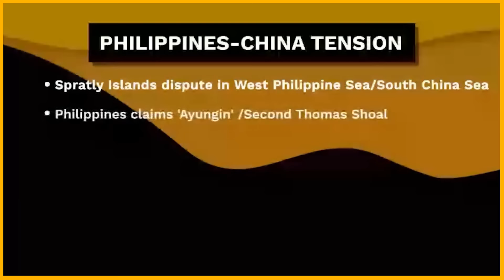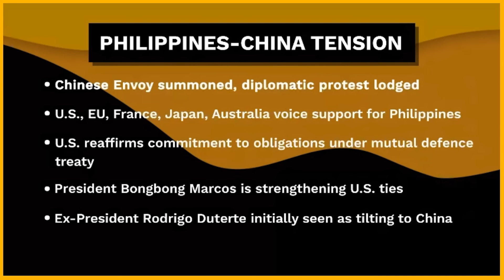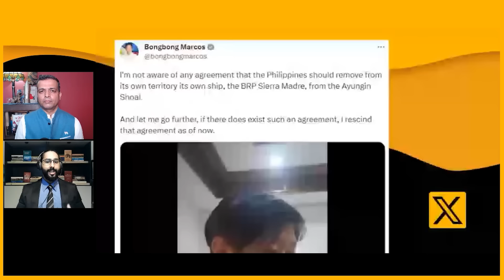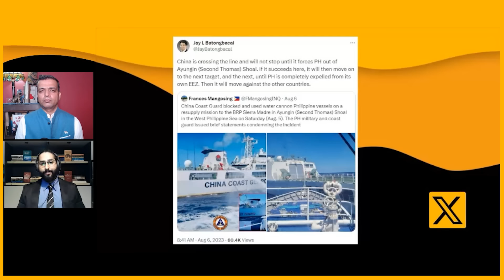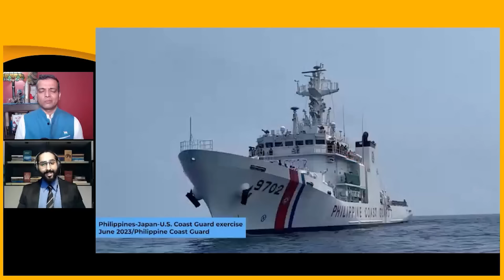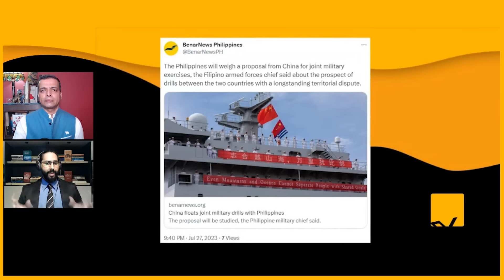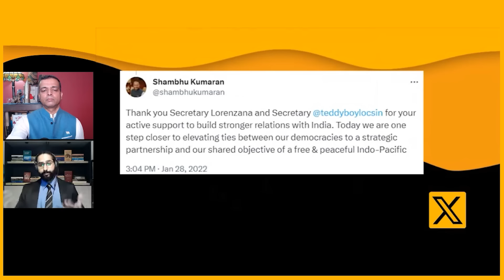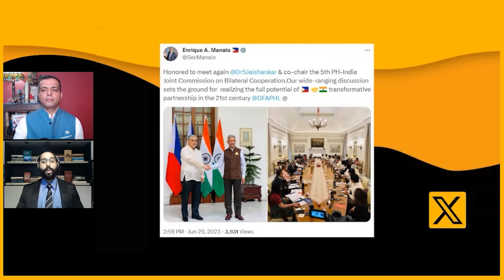"Salami Slicing In The Sea: China Upping The Ante Without Triggering Philippines-U.S. Alliance Pact"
New Delhi: China has been raising temperatures again in the West Philippine Sea, with a Chinese Coast Guard ship firing water cannon and blocking a Philippines Coast Guard vessel on a resupply mission to the Second Thomas or Ayungin Shoal in the Spratly Islands. In 2016, an international tribunal at The Hague backed the Philippines in its territorial claims over the contested waters, ruling that China had violated the Philippines’ sovereign rights. China says it will not abide by the ruling.

On 'Talking Point', Don McLain Gill, a Manila-based Geopolitical Analyst, Lecturer at the Department of International Studies, De La Salle University, Director for South & Southeast Asia at the Philippine-Middle East Studies Association and Co-editor, 'The Elephant's Rise In The East' speaks to StratNews Global Associate Editor Amitabh P. Revi.

Don McLain Gill points out, "this form of harassment along with other grey-zone activities that China continues to conduct within the Philippines Exclusive Economic Zone(EEZ) is aimed at provoking Philippines' sovereignty rights directly without triggering any sort of military guarantees under the treaty alliance with the United States. China conducts a series of salami slicing activities, that involves hard and soft power, disinformation for example, to be able to slowly but surely alter the status quo without the use of military force. This is how it is trying to up the ante by engaging in a number of strategies that do not really involve the overt use of military force, which may trigger the commitments under treaty alliances. This is the same as what's happening between the U.S. and Japan, and the U.S. and Australia against China's assertiveness in the maritime domain.

The analyst adds, "China is just looking for a series of gaps in policy to be able to exploit. Fortunately, under the (President)Marcos Jr administration, the Philippines has shown a strong will, a strong position to proactively engage based on these security developments. Manila has also focused on enhancing its partnerships with non-traditional parties. This is where India also plays a significant role. The Philippines-India Strategic Partnership is well underway. It's going positively and this is a great sign of proactivity from the government. India is stepping up its position, its role as a practical, significant security and development partner beyond the Indian Ocean region and into the Western Pacific. This is not going to go away. And I believe that the conditions are set both externally and internally for solidifying the partnership between the Philippines and India, particularly in the security realm."

Watch the complete discussion for more on the history of China's claims over virtually the entire South China Sea with its so-called 'nine-dash'' line, how it continues to disregard and violate international law including a 2016 UN Hague tribunal ruling, how the Philippines under President Ferdinand 'Bongbong' Marcos Jr is responding, India's 'Act East Policy, the significance of the first foreign export of the BrahMos supersonic missile system to Manila as a deterrent, Beijing exploiting weaknesses in the Association of Southeast Asian Nations(ASEAN), Manila's military alliance with the U.S., U.S.-China confrontation and Beijing's envoy "informally" offering joint military drills with the Philippines.